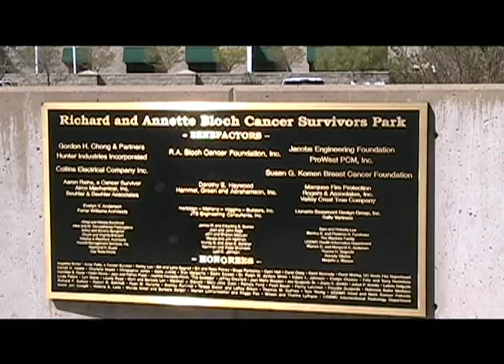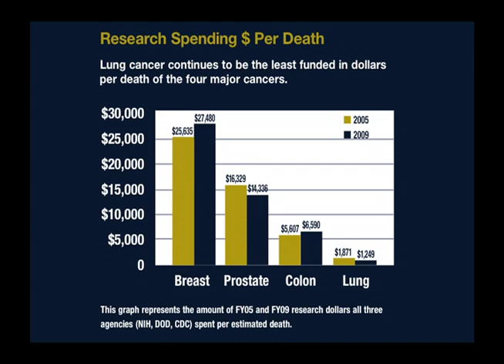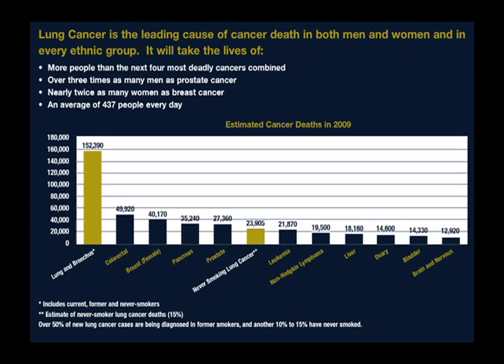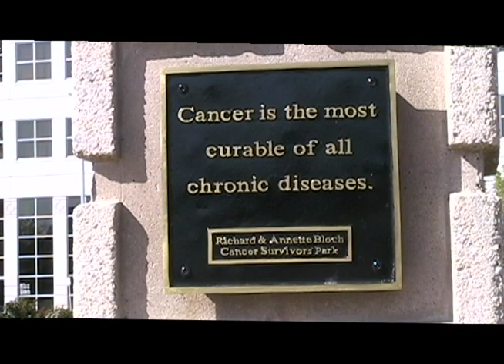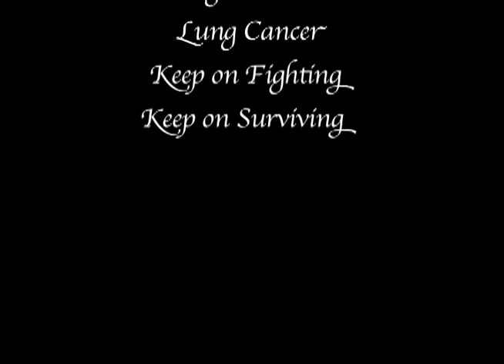Lung Cancer documentary Ryan Seelye